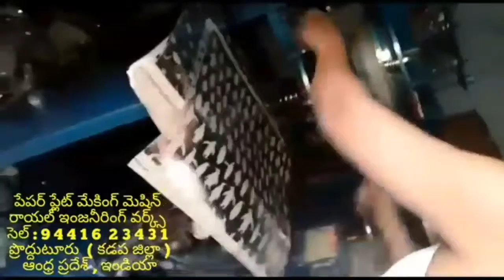Hydraulic paper plates making machine and spare parts